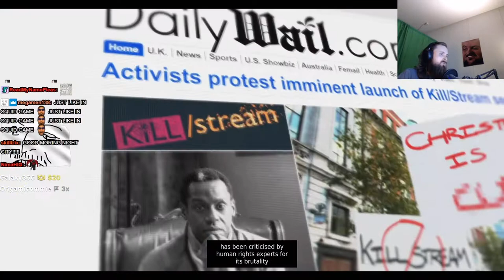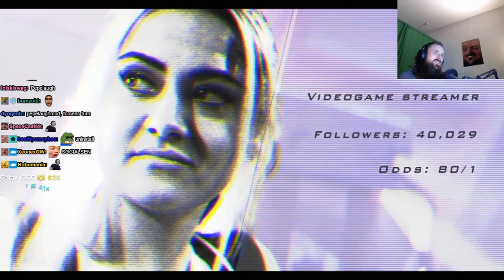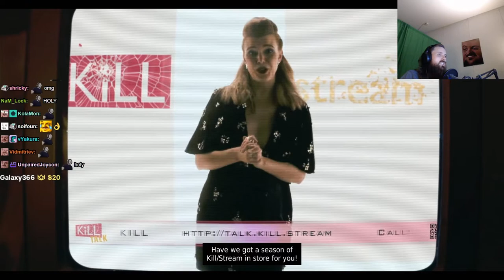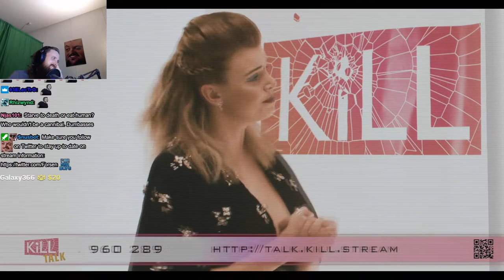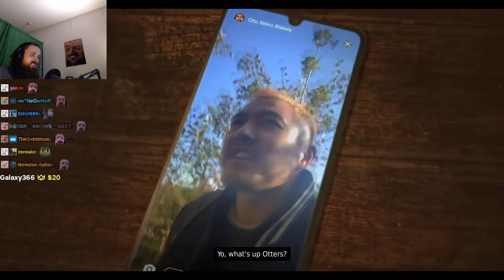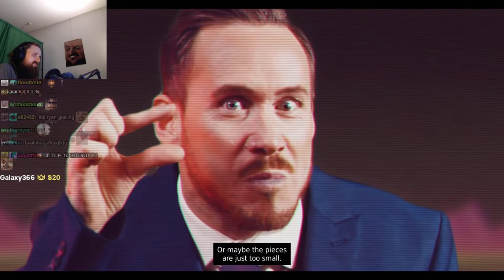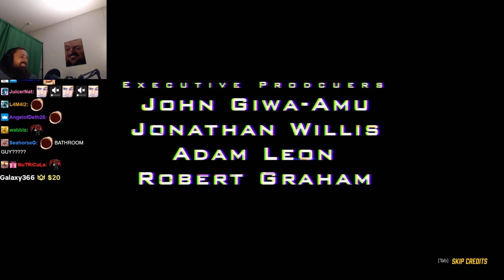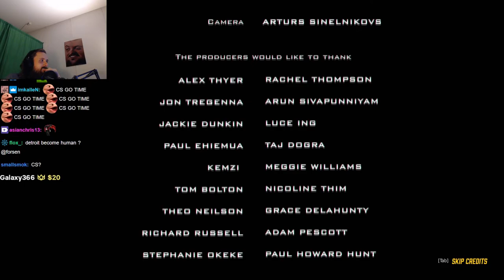Forsen plays Bloodshore (with Chat)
Stream Duration: 5:59:39

Game Description:  Bloodshore is an interactive action movie about a televised battle royale between high-profile streamers, entertainers and death row inmates. You control the fate of Nick, a washed-up actor who fights for a life-changing cash prize.

General
Format : MPEG-4
Format profile : Base Media
Codec ID : isom (isom/iso2/avc1/mp41)
File size : 15.4 GiB
Duration : 5 h 59 min
Overall bit rate mode : Constant
Overall bit rate : 6 149 kb/s
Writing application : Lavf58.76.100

ID : 1
Format : AVC
Format/Info : Advanced Video Codec
Format profile : High@L4.2
Format settings : CABAC / 4 Ref Frames
Format settings, CABAC : Yes
Format settings, GOP : M=3, N=120
Codec ID : avc1
Codec ID/Info : Advanced Video Coding
Source duration : 5 h 59 min
Bit rate mode : Constant
Bit rate : 6 003 kb/s
Width : 1 920 pixels
Height : 1 080 pixels
Frame rate mode : Variable
Frame rate : 60.000 FPS
Minimum frame rate : 58.824 FPS
Maximum frame rate : 62.500 FPS
Color space : YUV
Bit depth : 8 bits
Scan type : Progressive
Bits/(Pixel*Frame) : 0.048
Stream size : 15.1 GiB (98%)
Source stream size : 15.1 GiB (98%)
Color range : Limited
Color primaries : BT.709
Transfer characteristics : BT.709
Matrix coefficients : BT.709
mdhd_Duration : 21577278
Codec configuration box : avcC

Audio
ID : 2
Format : AAC LC
Format/Info : Advanced Audio Codec Low Complexity
Codec ID : mp4a-40-2
Bit rate : 129 kb/s
Channel(s) : 2 channels
Channel layout : L R
Sampling rate : 48.0 kHz
Frame rate : 46.875 FPS (1024 SPF)
Compression mode : Lossy
Stream size : 331 MiB (2%)
Source stream size : 331 MiB (2%)
Default : Yes
Alternate group : 1
mdhd_Duration : 21578262